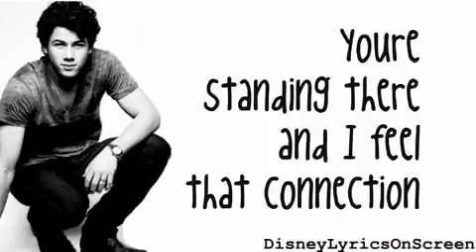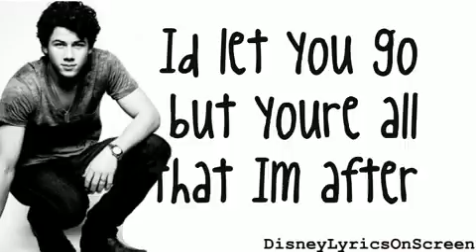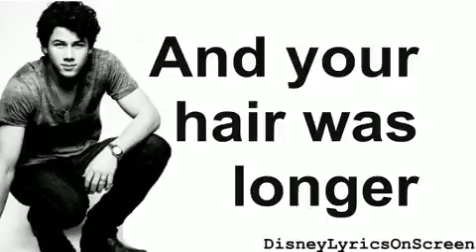Nick Jonas & The Administration Last Time Around Lyrics On Screen Studio Version HD